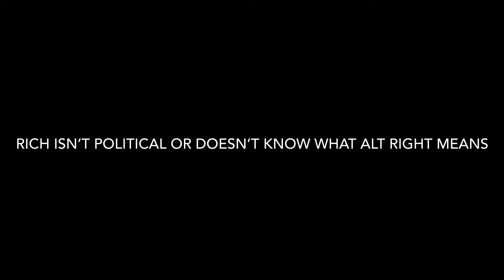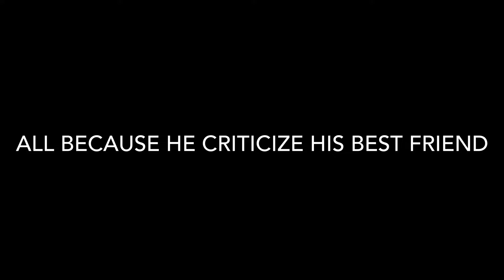Def Noodles Slanders Rich Lux